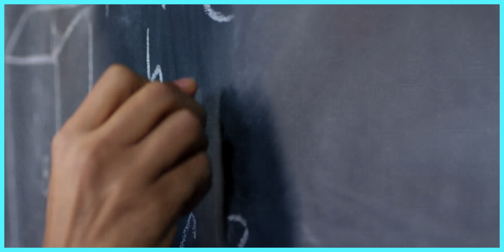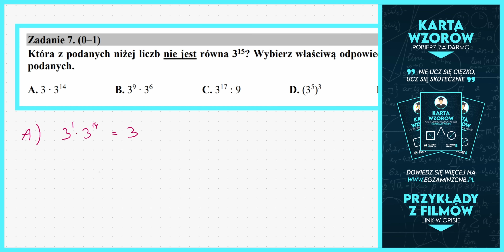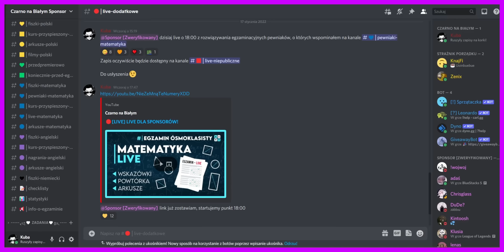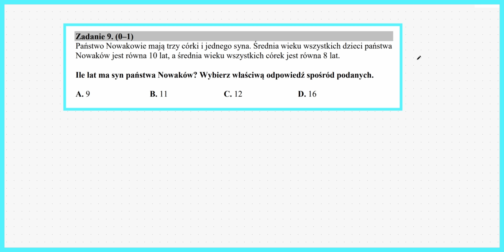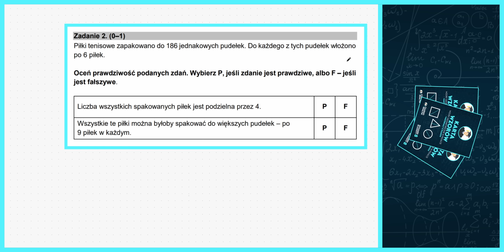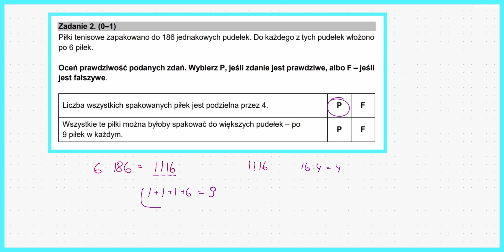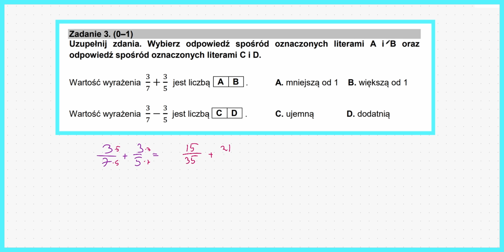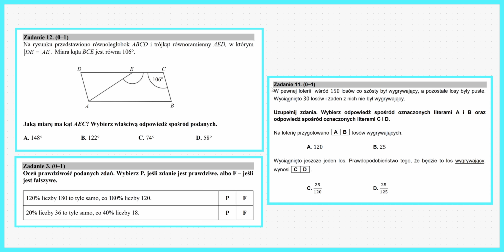MATEMATYKA - Te typy zadań pojawią się na Twoim arkuszu! | Egzamin Ósmoklasisty 2024 (aktualne)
👇| Odbierz darmowe ebooki na naszej oficjalnej stronie!

📝 | Korepetycje z ekipą Czarno na Białym | Pełen luz połączony z profesjonalizmem
✅ | Pierwsza lekcja za połowę ceny
✅ | Szampańska atmosfera 😈
✅ | Elastyczne terminy!

📙 | Kurs z Polskiego | Czarno na Białym | Podkręć swój egzaminacyjny wynik z polskiego bez czytania lektur!

❓ | Czego dowiesz się po przerobieniu kursu z polskiego?
✅ | Poznasz gotowe szablony pisania wstępu, rozwinięcia i zakończenia
✅ | Sposób na schematyczną do bólu pracę bez odbierania punktów!
✅ | Wyjaśniony system oceniania dłuższej formy wypowiedzi!
✅ | Poznasz najlepsze sposoby na czytanie ze zrozumieniem!
✅ | Poznasz ponad 40 przydatnych zwrotów do rozprawki!
✅ | Wszystkie opracowane lektury pod kątem egzaminu!
✅ | Dowiesz się na co komisja zwraca największą uwagę!
✅ | Przykłady rozprawek napisanych na 20 punktów!
✅ | Jakie typy zadań pojawiają się najczęściej?

📘 | Kurs z Matematyki | Czarno na Białym | Zdobądź dodatkowe punkty na egzaminie z matematyki bez zarywania nocy!

❓ | Czego dowiesz się po przerobieniu kursu z matematyki?
✅ | Wszystkie opracowane zadania z arkuszy CKE + 2 filmy do każdego zadania
✅ | Materiały pomocnicze: statystyki, checklisty, notatki, fiszki!
✅ | Na co egzaminatorzy zwracają uwagę i czego się czepiają?
✅ | Poznasz najczęstsze błędy, które zapewne popełniasz!
✅ | Lista najpopularniejszych typów zadań na egzaminie!
✅ | Skuteczny system rozwiązywania zadań otwartych!
✅ | Poznasz kategorię zadań "bardziej niż pewniaki"!
✅ | Przypomnimy Ci kluczowe wzory i twierdzenia!

📕 | Kurs z Angielskiego| Czarno na Białym | Zniszcz egzamin z języka angielskiego poznając sprytne schematy!

❓ | Czego dowiesz się po przerobieniu kursu z angielskiego?
✅ | Ponad 30 działów fiszek z najpopularniejszymi słówkami!
✅ | Poznasz ponad 180 zamienników popularnych słów!
✅ | Odkryjesz cenne strategie podczas słuchania i czytania tekstów.
✅ | Na co egzaminatorzy zwracają największą uwagę?
✅ | Wszystkie przetłumaczone arkusze od CKE!
✅ | Opracowane wszystkie obowiązkowe czasy!
✅ | Najlepsze sposoby na naukę słówek!
✅ | Skuteczny schemat pisania maila!

🏆| Dodatkowe prywatne live przygotowujące do egzaminu ósmoklasisty!
🏆| Dostęp do prywatnych transmisji z możliwością zadawania pytań
🏆| Ponad 120 działów fiszek z polskiego, matmy i angielskiego!
🏆| Checklisty, czyli wszystko co musisz wiedzieć do egzaminu!
🏆| Notatki udostępniane przez naszą społeczność
🏆| Dostęp do zamkniętego serwera na discordzie!
🏆| Przedpremierowy dostęp do filmów!